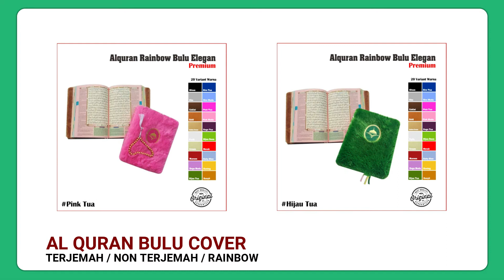Alquran Cover Bulu Premium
More Info Or Detail